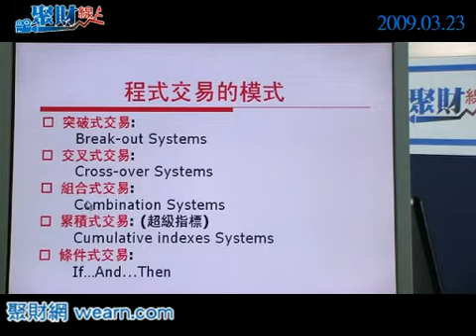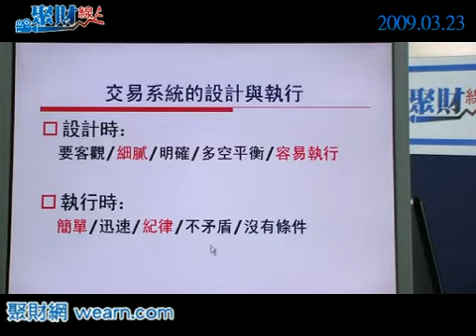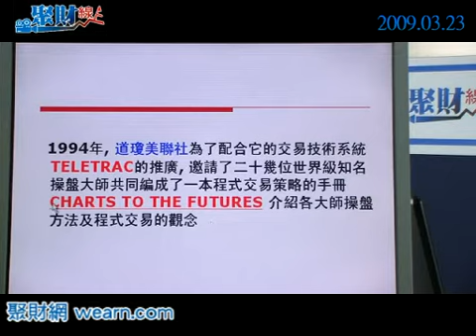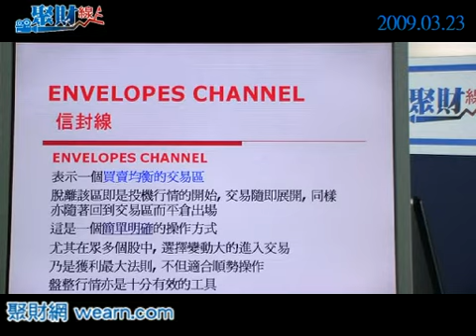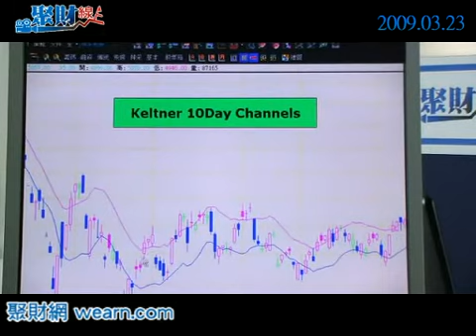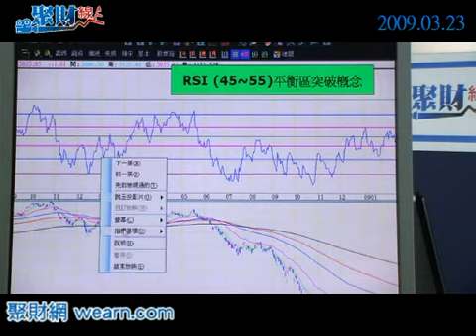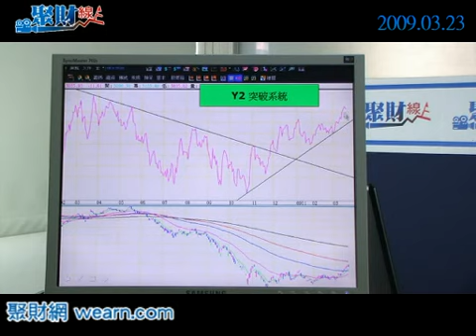20090323聚財線上-part2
交易指標模式何其多，但運用時機與心態的不同，往往造就出許多不一樣的投資結果，因此在本週的「聚財線上」節目中，龜爺將以其最擅長的技術分析，與網友分享各類指標的運用，並將其新書《變臉》中所提出的B-wave指標作實際講解，讓讀者得以一窺其中奧妙。